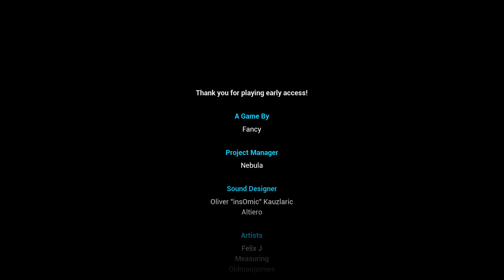Escape the Backrooms #7- Lo terminamos?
Comedian y yo por fin terminamos Escape the Backrooms?  Tienen que ver el video para la contestación.

¡Gracias a todos los que sacan de su tiempo para consumir mi contenido!
Estoy super agradecido con todo el apoyo que estoy recibiendo de ustedes.

Mucha paz y salud para todos.